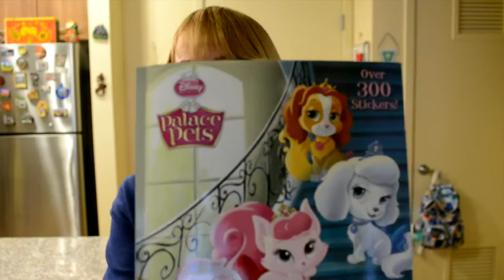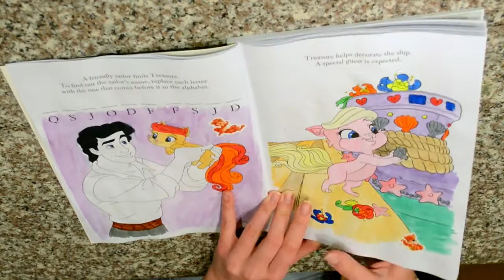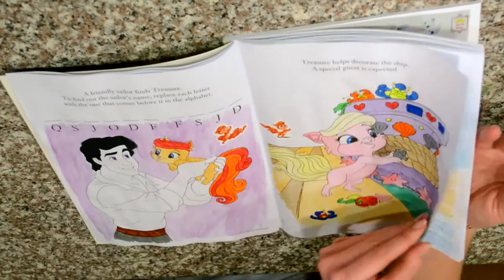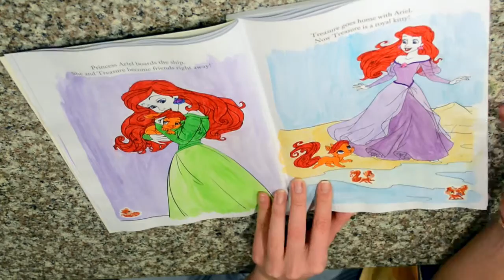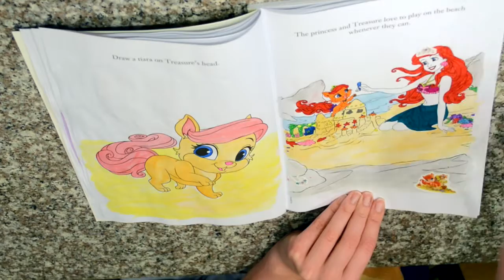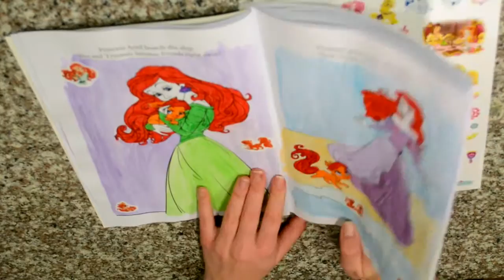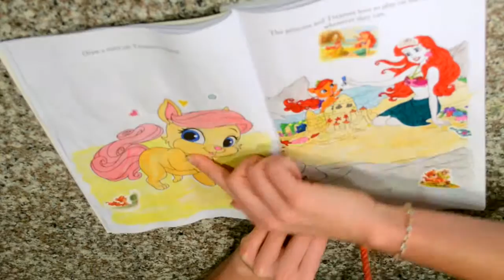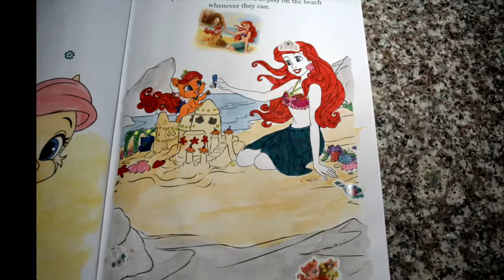PALACE PETS STICKERS / НАКЛЕЙКИ "КОРОВЛЕВСКИЕ ПИТОМЦЫ ДИСНЕЯ"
Pets Palace. She has a sky-blue mane and tail, light brown eyes, and wears red jewelry.
Summer has long blonde hair (which is similar to Rapunzel's) that's braided and decorated with flowers like Rapunzel's hair. Also like Rapunzel, her eyes are green.